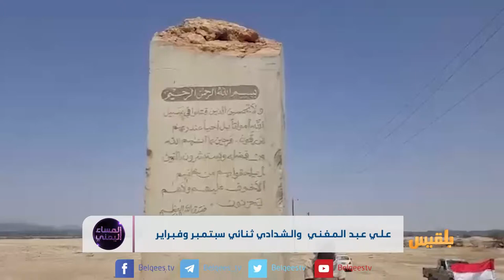المساء اليمني | عبد المغني والشدادي.. حكايتان من الكفاح الجمهوري | تقديم: آسيا ثابت